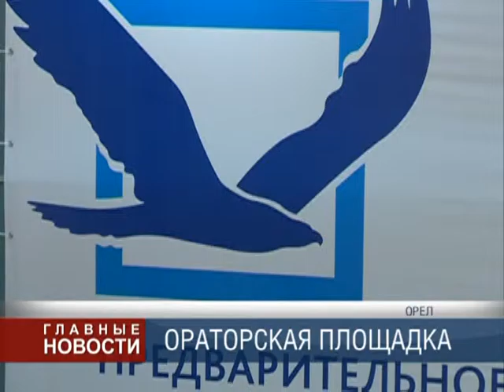Ораторская площадка.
Как сберечь нацию? Свое видение этого вопроса в минувшее воскресенье представили участники предварительного голосования для выдвижения на выборы в госдуму